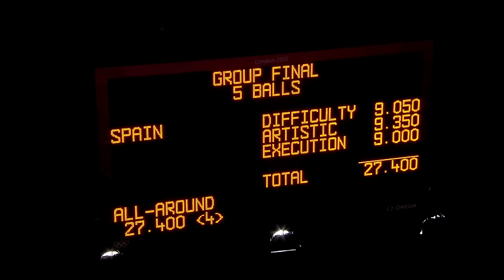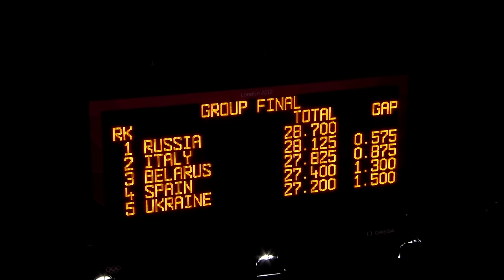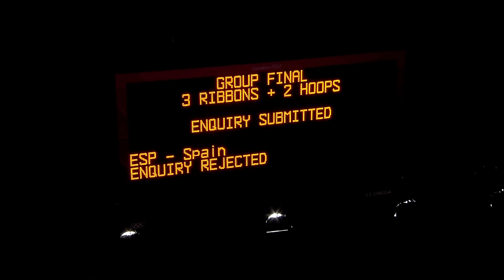Gymnastics Rhythmic - Group All-Around Finals - London 2012 Olympic Games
Group All-Around Finals - Gymnastics Rhythmic - 12 August 2012 - London 2012 Olympic Games